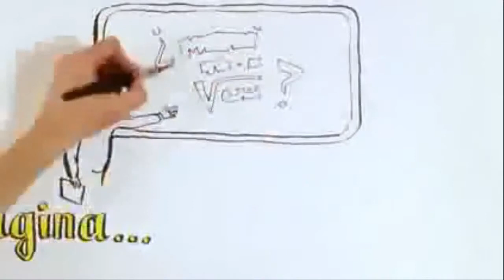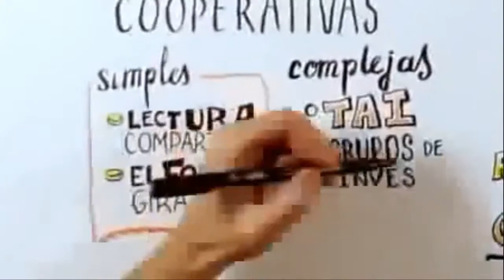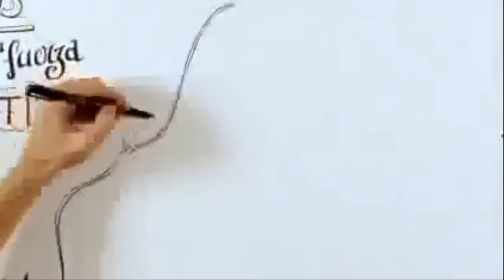INTELIGENCIA COLECTIVA EMPRENDEDORESVIP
Desarrollo y formación del Network Marketing Multinivel a través del equipo EMPRENDEDORESVIP